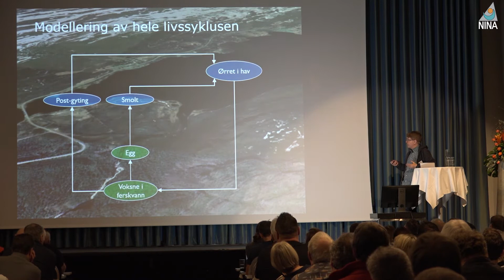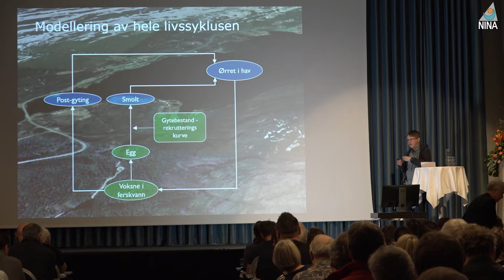Effekten av lus på sjøørretbestander, undersøkt ved bruk av individbasert modeller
Sjøørretkonferansen 2020: Effekten av lus på sjøørretbestander, undersøkt ved bruk av individbasert modeller - Richard Hedger (NINA). Lynforedrag.